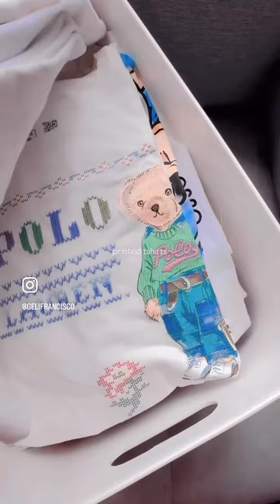Closet tour | Closet organization | Keeping what sparks joy | Organize your closet 🤍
𝘊𝘩𝘰𝘰𝘴𝘪𝘯𝘨 𝘵𝘰 𝘬𝘦𝘦𝘱 𝘸𝘩𝘢𝘵 𝘴𝘱𝘢𝘳𝘬𝘴 𝘫𝘰𝘺 ♡

ᴍᴀᴋᴇ sᴘᴀᴄᴇ ғᴏʀ ᴡʜᴀᴛ ʏᴏᴜ ʟᴏᴠᴇ
𝘊𝘭𝘶𝘵𝘵𝘦𝘳 𝘰𝘣𝘴𝘤𝘶𝘳𝘦𝘴 𝘸𝘩𝘢𝘵’𝘴 𝘮𝘰𝘴𝘵 𝘪𝘮𝘱𝘰𝘳𝘵𝘢𝘯𝘵. 𝘋𝘪𝘴𝘤𝘢𝘳𝘥𝘪𝘯𝘨 𝘵𝘩𝘢𝘵 𝘸𝘩𝘪𝘤𝘩 𝘥𝘰𝘦𝘴𝘯’𝘵 𝘴𝘶𝘱𝘱𝘰𝘳𝘵 𝘺𝘰𝘶𝘳 𝘪𝘥𝘦𝘢𝘭 𝘭𝘪𝘧𝘦𝘴𝘵𝘺𝘭𝘦 𝘤𝘳𝘦𝘢𝘵𝘦𝘴 𝘴𝘱𝘢𝘤𝘦 𝘧𝘰𝘳 𝘵𝘳𝘦𝘢𝘴𝘶𝘳𝘦𝘥 𝘱𝘰𝘴𝘴𝘦𝘴𝘴𝘪𝘰𝘯𝘴 𝘵𝘰 𝘵𝘳𝘶𝘭𝘺 𝘴𝘩𝘪𝘯𝘦 – 𝘢𝘯𝘥 𝘭𝘦𝘢𝘷𝘦𝘴 𝘳𝘰𝘰𝘮 𝘧𝘰𝘳 𝘧𝘶𝘵𝘶𝘳𝘦 𝘫𝘰𝘺-𝘴𝘱𝘢𝘳𝘬𝘪𝘯𝘨 𝘢𝘥𝘥𝘪𝘵𝘪𝘰𝘯𝘴.

-𝘔𝘢𝘳𝘪𝘦 𝘒𝘰𝘯𝘥𝘰